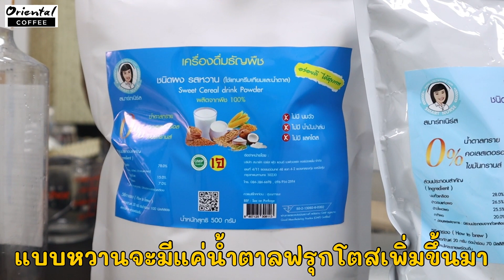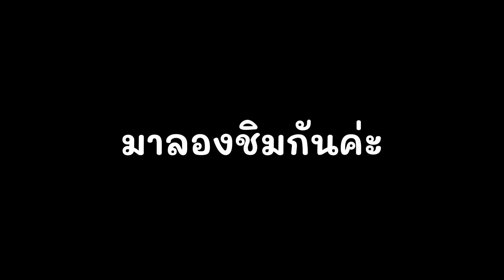นมธัญพืช คาราเมลปั่น (Caramel Grain Frappe)เมนูสุขภาพ ไม่มีนมเป็นส่วนผสม เมนูเจทานได้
สนใจผงธัญพืช / ไซรัปคาราเมล คลิก

หรือคลิกลิงค์ ได้เลยค่ะ

เน่มาแชร์ค่ะ